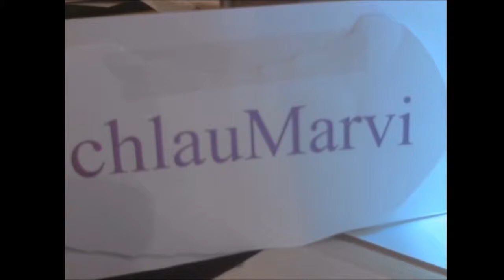20 Fernbus Simulator Mannschaft DLC aus dem Livestream 03082018